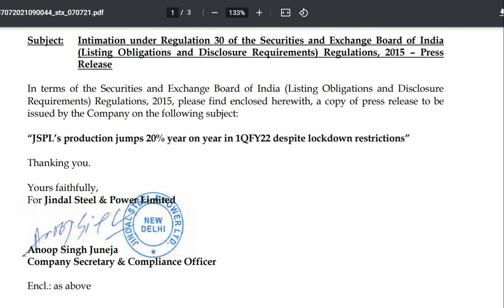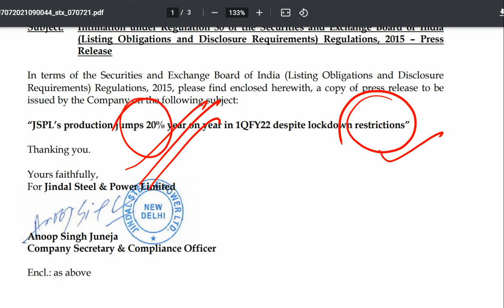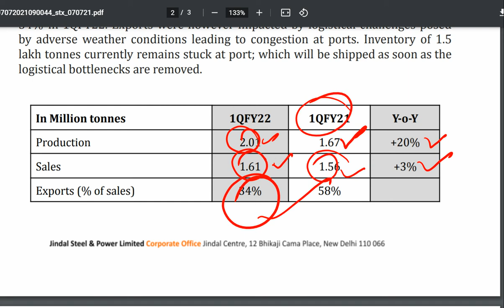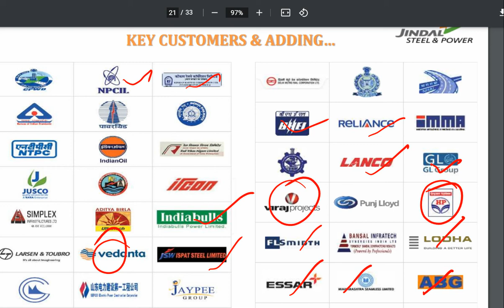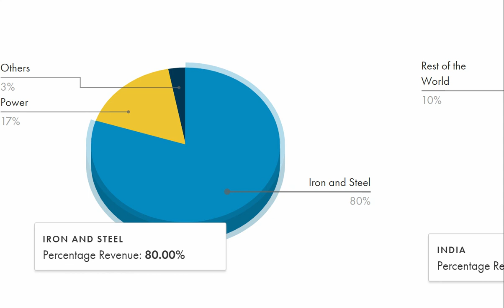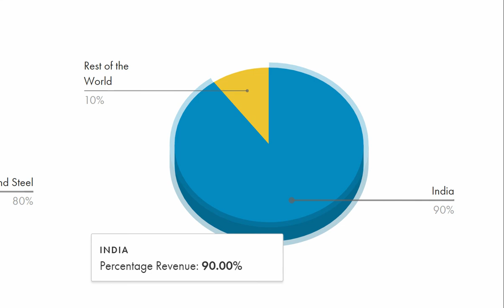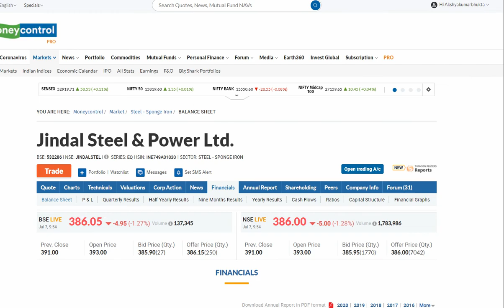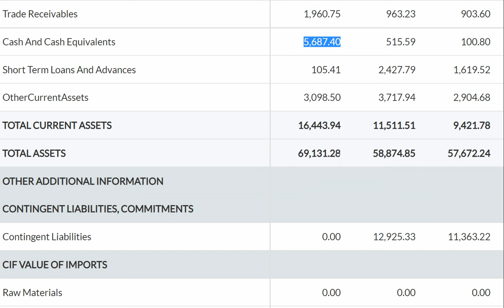JINDAL STEEL AND POWER LIMITED 💥Production Update 🔥Target-500 नजर बनाये रखना 💰